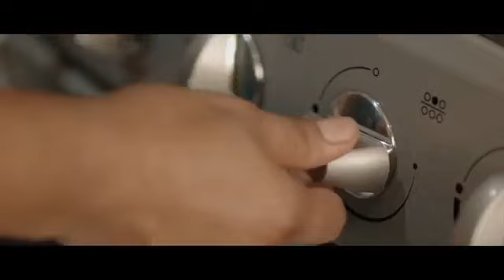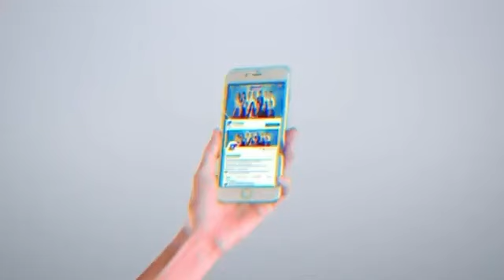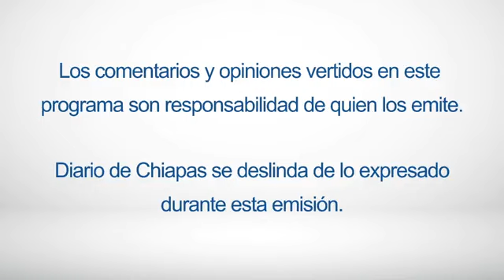En Vivo | Los Suspirantes | 10 de agosto de 2023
🔵EnVivo | Los Suspirantes. Una mesa de análisis sobre el escenario electoral que vive Chiapas y el país rumbo a las elecciones de 2024. Bajo la conducción de Carlos Fabre
Un programa de Diario Media Group y Público y Privado